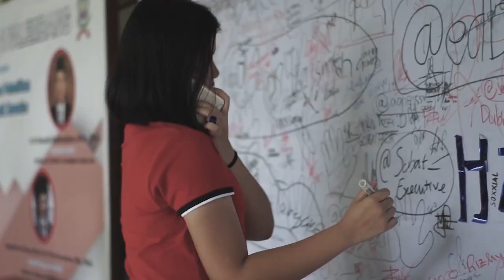SEMINARI MENENGAH ST PAULUS ~CHINESE NEW YEAR 2571 KONGZILI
Bukan cuma di seminari saja, mengembangkan sosialitas kami yaa ini salah satu caranya. Happy Chinese New Year, semoga di tahun tikus logam ini menjadi berkah bagi kita semua.
*SEMINARI SANTO PAULUS PALEMBANG x SMA XAVERIUS 1

Ingin berinteraksi lebih dekat dengan para lelaki sejati ini?
Tertarik dan ingin bergabung dengan kami???
HUBUNGI SEGERA:
- Pastor Paroki Anda
- Seminari Menengah St. Paulus Palembang
Jl. Bangau 60, Palembang, 30113.
CP:
- RP. Florentinus Sepiono, SCJ (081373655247)
- RD. Ignatius Putra Setiahati (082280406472)
- RP. Petrus Sugiarto, SCJ (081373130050)